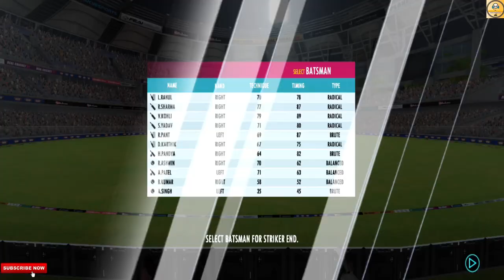Ind Vs Pak Tri-Series With Lisa Sthalekar Commentary | Real Cricket 22 | Part 29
In This Todays Video, You Get The Gameplay Of The Real Cricket 22. This Is Our Twenty-Ninth Episode Of The Real Cricket 22 Gameplay Series.

Follow Us-

Logo Credit-

1. REDMI Note 10 Pro-

2. Tripod-

3. Headphones-

5. Mic-

Content Support-

2. Paytm- Coming Soon